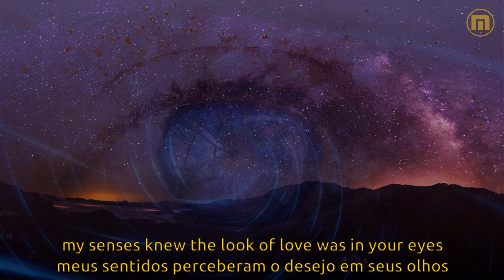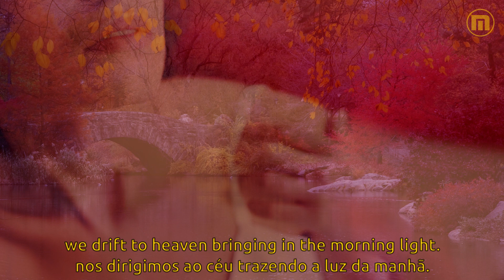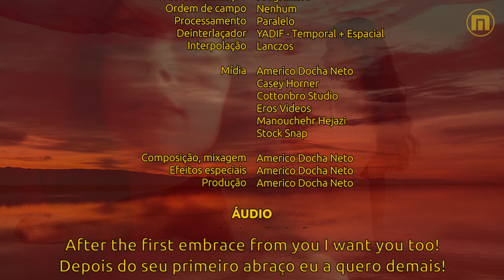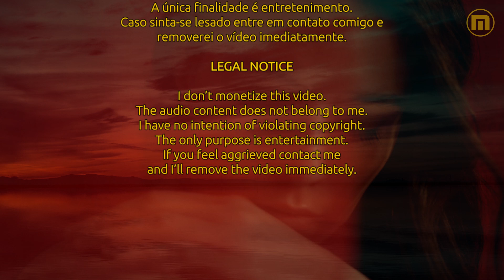Jon & Vangelis - I Hear You Now - Legendas EN - PT-BR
"I Hear You Now" (Eu A Ouço Agora) é uma canção cuja composição da melodia é do grande instrumentista grego Vangelis e letra do vocalista inglês do grupo "Yes" Jon Anderson. Com a parceria bem sucedida Vangelis foi o responsável pelo aprendizado e melhoramento instrumental de Jon e o encorajou a lançar seu primeiro disco solo "Olias Of Sunhillow" no qual ele toca todos os instrumentos. Infelizmente Vangelis faleceu em 2022, com complicações respiratórias causadas pela COVID-19.

Portanto, compartilho "I Hear You Now", na voz de Jon Anderson acompanhado pelos instrumentos de Vangelis, gravado no Nemo Studios, de propriedade de Vangelis, em Londres, 1979. Acrescentei as legendas simultâneas sincronizadas em inglês e português brasileiro e como fundo optei pelas mídias gentilmente cedidas por Casey Horner, Cottonbro Studio, Eros Videos, Manouchehr Hejazi e Stock Snap, que ao serem mixadas e adicionadas de efeitos especiais resultou no vídeo que apresento, renderizado em full HD.